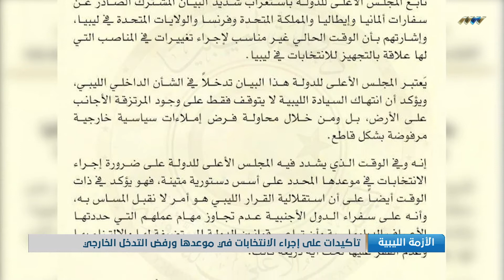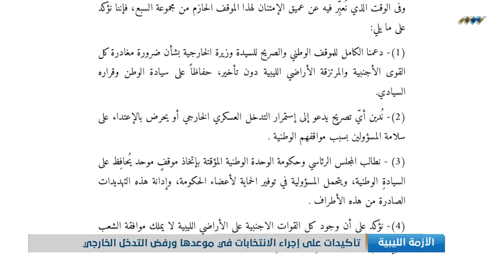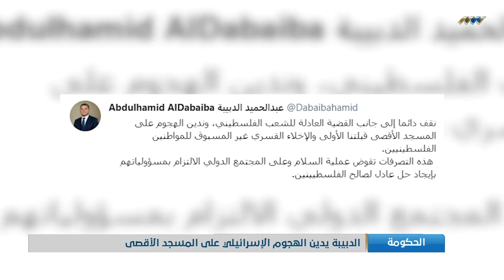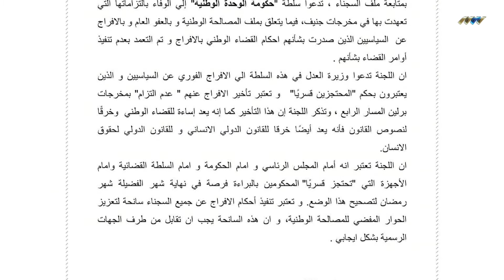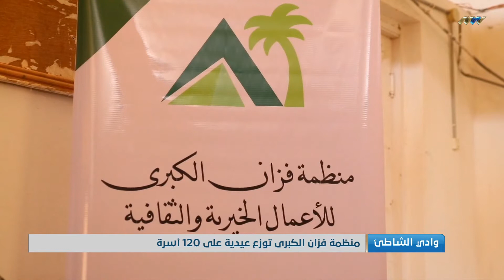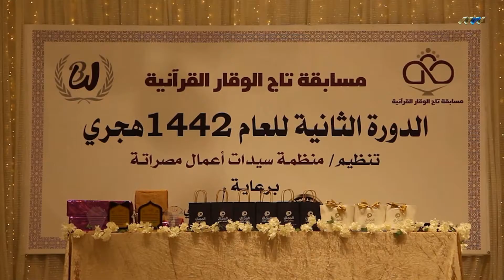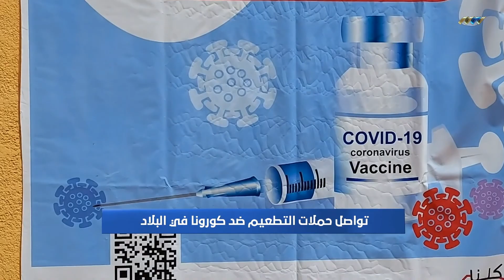نشرة الحادية عشرة 08-05-2021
أبرز العناوين:
- مجلس النواب يؤكد أهمية إجراء الانتخابات بموعدها
- مشايخ وأعيان ليبيا يؤكدون ضرورة إخراج القوات الأجنبية
- موقع إلكتروني خاص بالقرارات الصادرة عن مجلس الوزراء
- تواصل حملات التطعيم ضد كورونا في البلاد